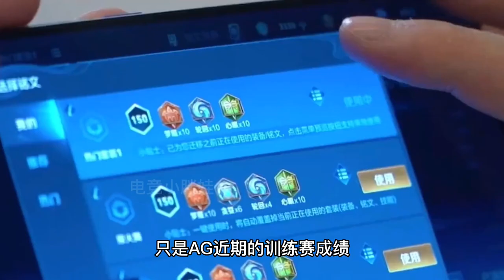成都AG训练赛一言难尽，能赢下啊泽所在的KSG，却逃不开XYG的血脉压制